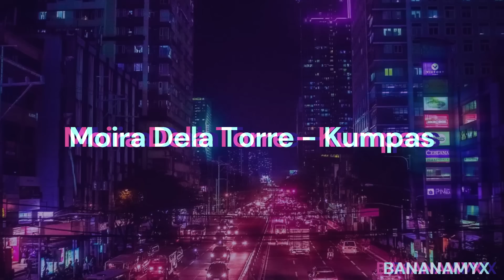OPM PLAYLIST VOL.2 [CHILL VIBES] ❤❤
Chill muna tayo habang nakikinig ng mga sikat na kanta ng OPM.

Background Picture: Pinterest